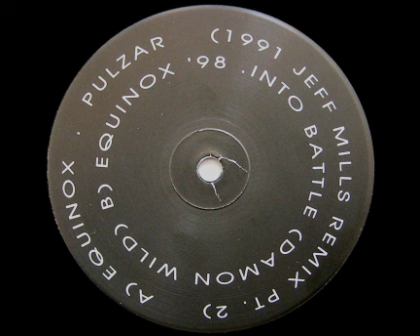Equinox '98 - "Into Battle" (Damon Wild)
Synewave, Web 1, 1998